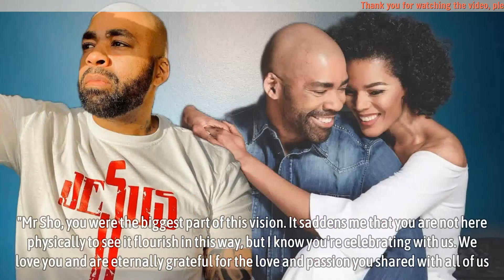Connie Ferguson pens heartfelt letter to Shona Ferguson after international award nomination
Connie Ferguson pens heartfelt letter to Shona Ferguson after international award nomination - Actress Connie Ferguson has expressed her pride in her late husband Shona in an open letter to him after his HAPAwards (The Hollywood and African Prestigious Awards) nomination.

The late Shona, who succumbed to Covid-19 complications in July this year, was nominated in the Best Lead Drama Series category for his role on Kings of Joburg.

Taking to Instagram, Connie wrote that she had always believed Shona was underrated in Mzansi but knew his affect would go beyond SA’s borders.

“My dear husband, I always told you that you were my favourite actor to work with, and probably one of the most underrated in this country. Your talent was beyond. How you committed to each character you portrayed always left me in awe. You will never be forgotten. Ever. I have always been proud of you, and you continue to make us proud beyond the grave. God is good. Bravo Mr Sho. Bravo,” she wrote.
▬▬▬▬▬▬ஜ۩۞۩ஜ▬▬▬▬▬▬
🎥 MAY YOU WILL LIKE:

▬▬▬▬▬▬ஜ۩۞۩ஜ▬▬▬▬▬▬
🎥 MORE VIDEO BIOGRAPHY SOUTH AFRICA: